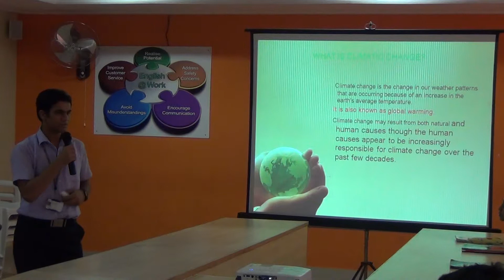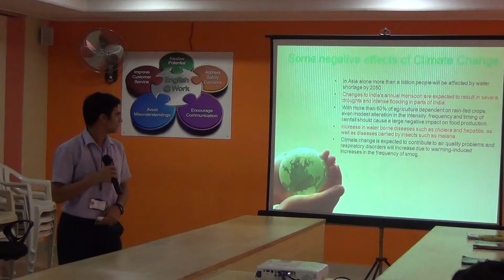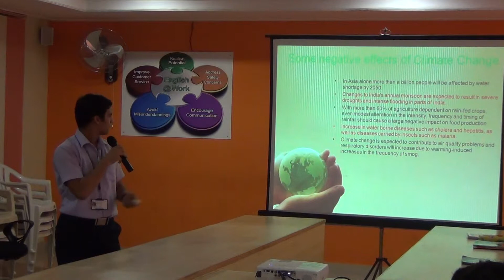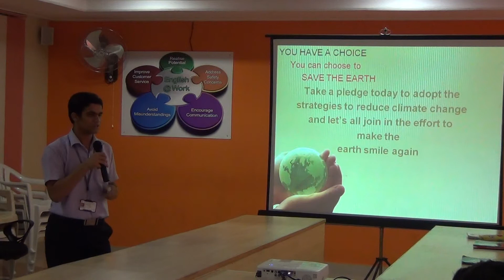I Mech B Pritam Sharma Presentation on Climatic Change @ ELCS LAB LENDI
Students of I mechanical : B gave power point presentation on various topics on 20th Jan 2016 @ ELCS LAB LENDI...